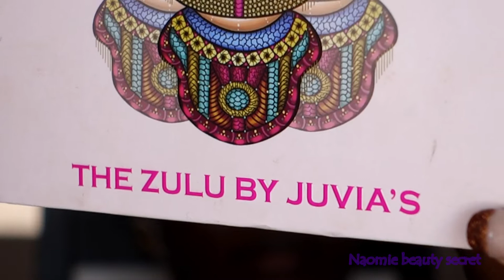PEAUX NOIRES / MAQUILLAGE FACILE /TEINT PARFAIT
J'espère que ce petit tuto vous plaira
N'hésitez pas à me laisser vos impressions (critiques positives ou négatives)  dans le but de m'améliorer

Retrouvez tous les produits utilisés en dessous

Produits
-lotion tonique et nettoyant

Sourcils :
Aqua brow Make up for ever ( brun foncé)
-Correcteur anti cernes Dior (dior skin for ever 50)

Yeux :
-base correctrice Dior
-Palette  (The Saharan, The Zulu) by JUVIA’S
-poudre nacrée irisée (star lit powder) make up for ever
-Glitter paillettes roses (Urban Decay)
-Eyeliner pinceau noir intense de Bourgeois
-Mascara L’oréal ( million de cils )
-Crayon khôl noir basique
Faux cils Bella Lashes

Teint :
-base matifiante (infaillible de L’oréal)
Fonds de teint Lancôme( Teint idole ultra wear (10 et 12)
-Pro sculpting palette 50(Make up for ever)
-Sacha butter cup
-Poudre matifiante Studio fix (Mac)
-The saharan blus vol 1
Highlighting  palette 02 BLACK UP

Fixateur matte (Nyx)

Lèvres :
-Nyx lip lingerie 24
Huile lèvres Nyx

  vous êtes déjà 17000 !!! wow !

vous etes déjà 1450 !!! wouahhhhh

Mes vidéos Make-up les plus appréciées

Mes vidéos Coiffure les plus appréciées

Mes vidéos soin de la peau et des cheveux les plus appréciées

Musique libre de droit:
1) A- Himitsu-In-Love feat- Nori
2) Adventures-available-on-spotity